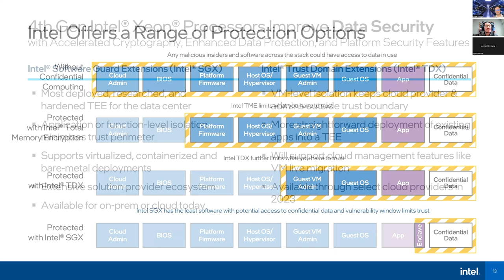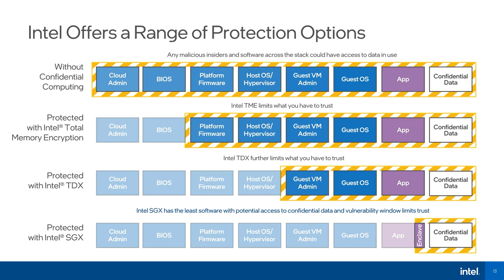Sabe qué es eso de la Computación Confidencial? Si no lo sabe, vea esto!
Contenido

Entiende usted el concepto de computación confidencial? Aquí le contamos todos los detalles como el significado, componentes, casos de uso y hasta los pormenores acerca del Proyecto Amber.

📌 ÍNDICE 📌
00:00 Intro
00:28 Qué es la Computación Confidencial?
02:00 Seguridad a nivel de los diferentes estados de los datos con Computación Confidencial
03:24 Qué parte del proceso de Computación Confidencial se hace a través de Software y qué parte a través de Hardware?
03:40 La estructura
05:07 Los casos de uso
05:53 Las opciones y rangos de protección
10:01 El Proyecto Amber?
17:41 Resumen